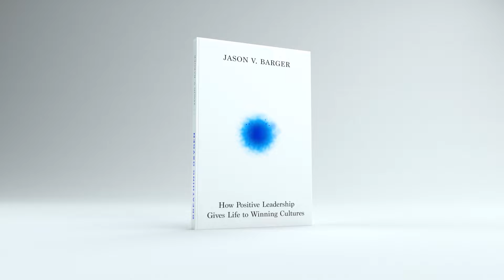Breathing Oxygen - How Positive Leadership Gives Life to Winning Cultures - In 60 Seconds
Following the success of Thermostat Cultures, Jason’s fourth book focuses on 6 key leadership mindsets that give energy and focus to individuals and team cultures. Learn how positive, healthy thinking is as essential to great leadership and building a winning culture as the air we breathe.

Leading yourself and a team of people has never been more complicated than it is today.

As a leader, every move you make is either breathing life into your organization or slowly killing it. The atmosphere can easily turn toxic, with negativity, blame, and doubt poisoning the culture.

Just like every human being on the planet needs good air to breathe, every organization needs leadership that breathes life into its people to sustain the energy required to complete its mission.

Nine out of every ten employees say they would take a pay cut to work for a more meaningful culture. Are you breathing enough oxygen into your organization to give it meaning?

Over the past decade, leadership expert Jason Barger has advised some of the world’s biggest brands—including Deloitte, Wendy’s, Caribou Coffee, Ultimate Software, Syracuse University, Nationwide Insurance, NetJets, Kaiser Permanente, and many others—on how to engage the minds and hearts of their people.

In Breathing Oxygen, Barger explores six key mindsets—Clarity, Inclusivity, Agility, Grit, Rest, and Ownership—that bring energy to every team and expand their productivity and your organization’s potential.